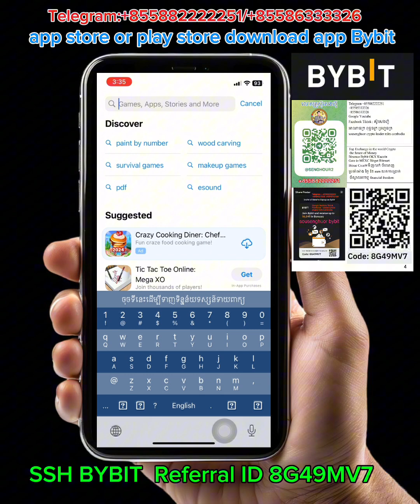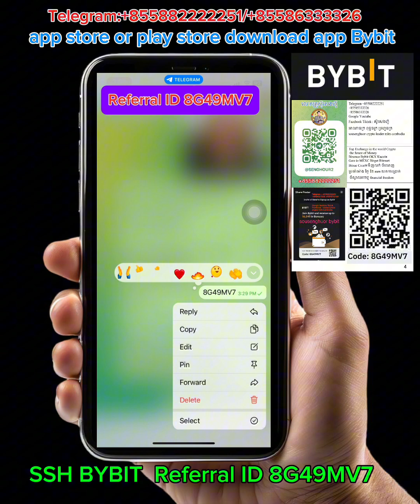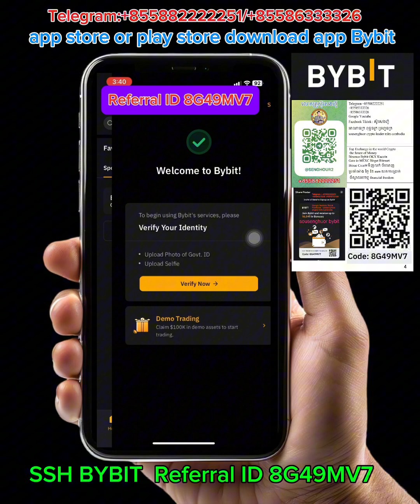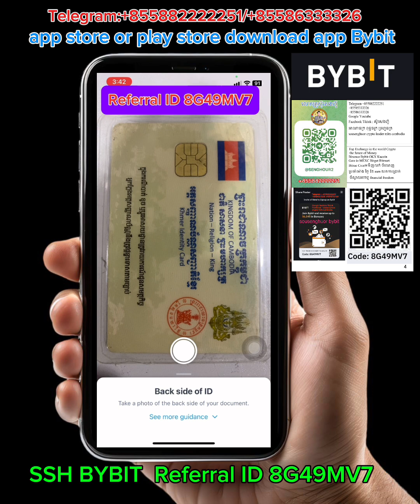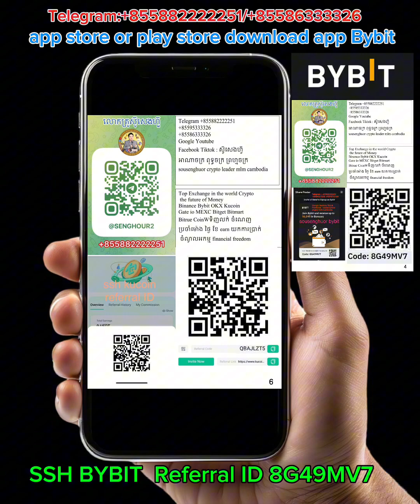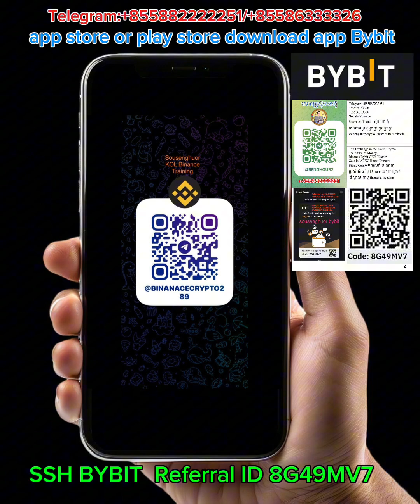របៀបបង្កើតអាខោន Bybit KYC verified completed How to create account bybit KYC verified completed SSH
Telegram: 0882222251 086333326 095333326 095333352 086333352 crypto, binance, success in life must do binance is number 1 exchange market crypto in the world focus build team full time to join binance and coin good for buy down time and sale up time binance is life របៀបធ្វើKYC, referral ចំណេញពីខ្លួនអ្នកណែនាំខ្លួនអ្នក របៀបទិញលក់USDT, មិនអស់សេវា Mining Free USDT, Earn USDT Tether ស្ពីរ៉ូលីណា, spirulina,ឱសថបុរាណ, អាហារបំប៉ន, factory supplement, tradional medicine, organic, សារ៉ាយសមុទ្រ, plum, សម្រកគីឡូ, ថ្នាំខ្មែរកូនភ្លោះ, ថ្នាំខ្មែរមានកូនពិត, មន្តអាគម, ក្បួនទាយខ្មែរ, ចិនសែ, sousenghuor Build Crypto 1 ទិញលក់USDT មិនអស់សេវា ពេលភ្ជាប់ referal code តាមរយះ អ្នកគ្រូ និងជួយធ្វើKYC គ្រប់App ហើយរុញកូនសិស្សអោយក្លាយជាKOL គ្រប់App 2 Free អាហារបំប៉ន ឱសថបុរាណ ថែទាំសុខភាពដល់កូនសិស្សដែលភ្ជាប់referal code ពីលោកគ្រូ 3 Free Group telegram ទិញលក់Spot ចំណេញរាល់ថ្ងៃ ពេលចុះទិញ ឡើងលក់ ប្រាប់ម៉ោងល្អចូលទិញ ម៉ោងល្អលក់ចេញ 4 ប្រាប់ពីវិធី Mining កាក់Free មុនពេល Listing ហើយបើចង់ទិញ ចំណេញច្រើន គឺទិញពេលកាក់បង្កើតគឺទិញតម្លៃដើមបំផុត ពេលListing ចូលតាមApp គឺជាពេលដែលត្រូវលក់កើបលុយ 5 ប្រាប់ពីវិធី Stake USDT earn បានការប្រាក់ខ្ពស់ហើយសុវត្ថិភាព ចំណូលអកម្មជាប្រចាំថ្ងៃ 6 ប្រាប់ពីវិធី បាញ់USDT មិនអស់Fee upline សេដ្ឋី មានUSDT រាប់ អង្គុយទិញលក់spot មួយកាំបិត រាប់សែនដុល្លារ បើគ្មានUSDT អាចខ្ខីពីuplineយកមកទិញលក់spot ចំណេញ៥០%ម្នាក់ល្អទេ? 7 ជួយបង្រៀនអ្នក ដឹកនាំ ប្រាប់ពីវិធី ក្នុងការក្លាយជាKOL គ្រប់App ដើម្បីសាងក្រុម និងបានFee 50%ទៅ60% ត្រឡប់ពីគ្រប់App មកវិញ 8 បង្រៀននិងជួយកសាងក្រុម ព្រោះលោកគ្រូអ្នកគ្រូមានមនុស្សរាប់លាននាក់ក្នុងដៃ ដែលអាចអោយកូនសិស្ស ចេះស្ទាត់sign up និងធ្វើKYC ចាំត្រងយកមនុស្សទៅ 9 បង្កើតកម្មវិធីជប់លៀង ជាប្រចាំខែ ជួបជុំ សមាជិក កូនសិស្សCryptoទូទាំងពិភពលោក ដោយនាំដំណើរកំសាន្ត មួយខែមួយប្រទេស
1 Binance sousenghuor ចូលទៅ App storeរឺ Play Store វាយពាក្យថា Binance ហើយចុច Dowloadវាមក ហើយបញ្ចូលreferal link ខាងក្រោម Please Go to App Store or Play Store put in button search Binance and download after go to register please put Referal ID below 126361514
2 Gate io sousenghuor ចូលទៅApp storeរឺ Play Store វាយពាក្យថា Gate io ហើយចុច Dowloadវាមកហើយបញ្ចូលreferal link ខាងក្រោម Please Go to App Store or Play Store put in button search Gate io and download after go to register please put referal ID below UwBCU1Bc
3 CoinW sousenghuor ចូល ទៅ App storeរឺ Play Store វាយពាក្យថា CoinW ហើយ Dowloadវាមក បញ្ចូលreferal link ខាងក្រោម លេខកូដអ្នកណែនាំ គឺ referal Please Go to App Store or Play Store put in button search CoinW and download after go to register please put ID referal 2692401 referal
4 Kucoin sousenghuor ចូលទៅ App storeរឺ Play Store វាយពាក្យថា Kucoin ហេីយចុច Dowloadវាមក ហើយបញ្ចូលលេខកូដអ្នកណែនាំ referal link ខាងក្រោម Please Go to App Store or Play Store put in button search Kucoin and download after go to register please put   referal ID below QBAJLZT5
5 OKX sousenghuor ចូល ទៅ App storeរឺ Play Store វាយពាក្យថា OKX ហើយចុច Dowloadវាមក ហើយបញ្ចូលលេខកូដអ្នកណែនាំ referal link ខាងក្រោមPlease Go to App Store or Play Store put in button search OKX and download after go to register please put referal ID 11137271 link sign up OKX and sign up. Get Mystery Boxes up to 50 USDT in crypto.
8 Bybit sousenghuor BYBIT Referral ID : 8G49MV7 Sign up for a Bybit account and claim exclusive rewards from the Bybit referral program! Plus, claim up to 6,045 USDT bonus
11 Kraken sousenghuor ID Referal  AA90 N84G XGKV YEAQ
12 Bitrue  sousenghuor referal link : ZVEGALW
13 Pi Network referal ID sousenghour link: I am sending you 1π! Pi is a new digital currency developed by Stanford PhDs, with over 55 million members worldwide. and use my username (sousenghour) as your invitation code. រោងចក្របោះដុំអាហារប៉ន ឳសថបុរាណ ជីកសិកម្ម គ្រឿងសំអាង លក់ដីផ្ទះឡៃឡុងទិញលក់USDTមិនអស់សេវា fee សម្រាប់អ្នកចុះតាមreferal link របៀបបង្កើតអាខោន បាយណាន់ how to create account binance របៀបទិញលក់កាក់coin ណាល្អ ទិញពេលណាចុះ លក់ពេលណាឡើងកប់ ដឹងមុនម៉ងចុះត្រៀមទិញឡើងកប់លក់ប្រចាំថ្ងៃ